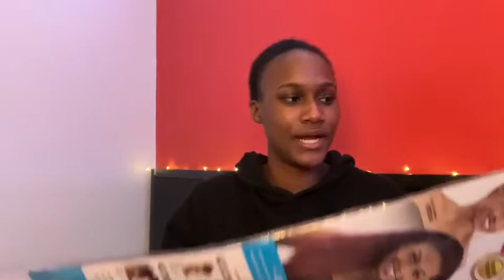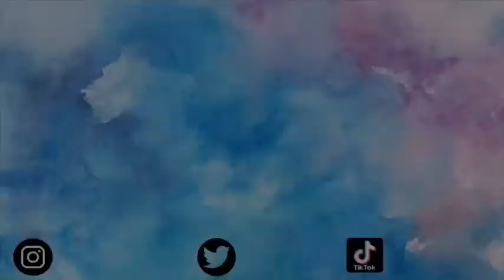How I Do My Natural 4C Hair || Wash + Style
Hey guys!! Today I am showing you how I do my natural 4C hair!! I show you how I wash+style it. I am in no way a professional but I’ve been natural my whole life.